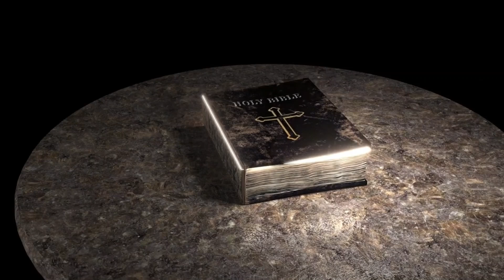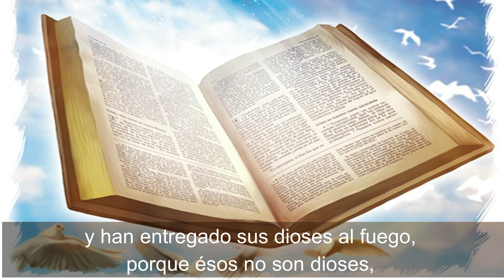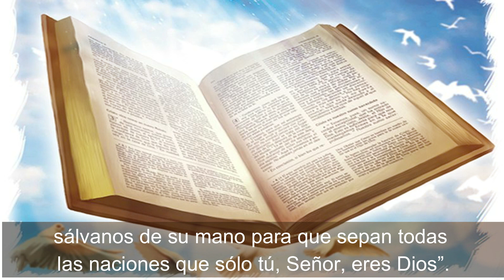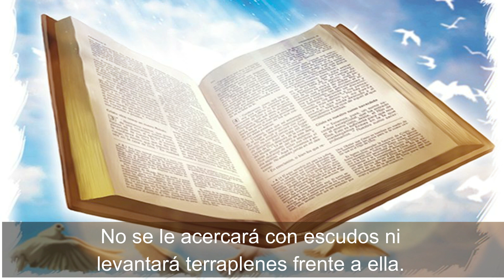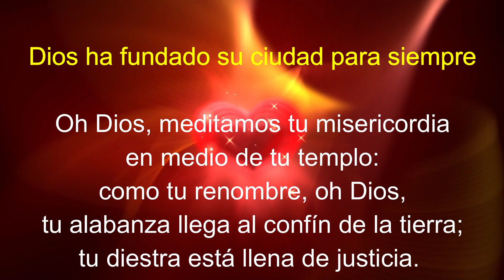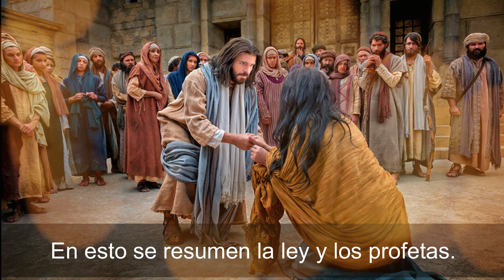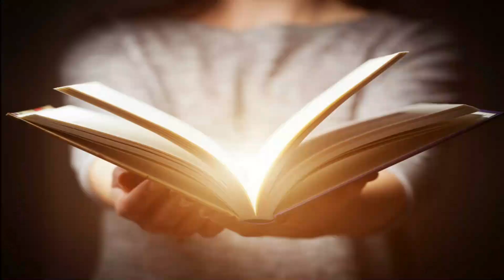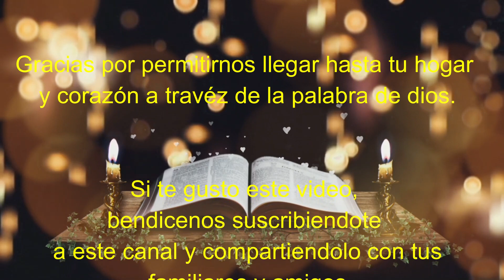Lectura del SANTO EVANGELIO DE HOY martes 21 de Junio de 2022 ( La ley y los profetas )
Lectura del SANTO EVANGELIO DEL DIA DE HOY martes 21 de Junio de 2022 😇 ( La ley y los profetas )

Lectura y evangelio de hoy martes 21 de junio

En aquel tiempo, Jesús dijo a sus discípulos: “No den a los perros las cosas santas ni echen sus perlas a los cerdos, no sea que las pisoteen y después se vuelvan contra ustedes y los despedacen. Traten a los demás como quieren que ellos los traten a ustedes. En esto se resumen la ley y los profetas. Entren por la puerta estrecha; porque ancha es la puerta y amplio el camino que conduce a la perdición, y son muchos los que entran por él. Pero ¡qué estrecha es la puerta y qué angosto el camino que conduce a la vida, y qué pocos son los que lo encuentran!”